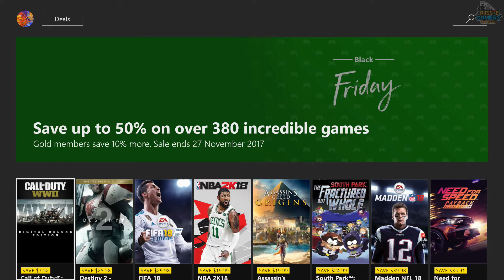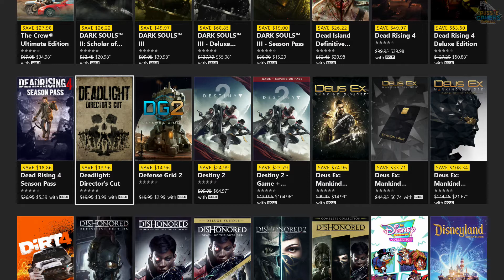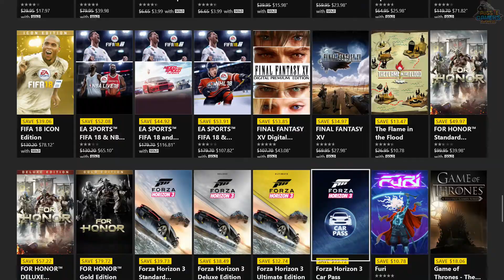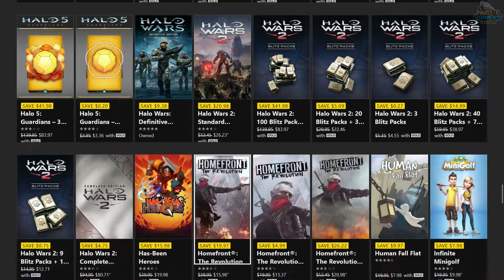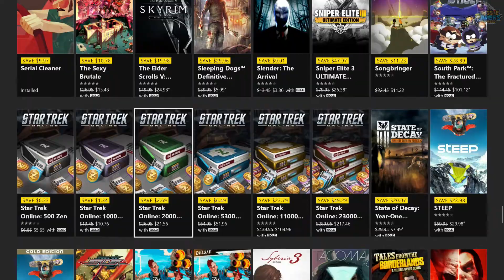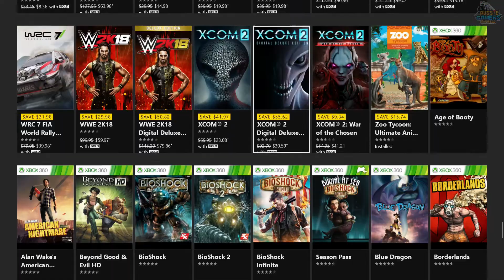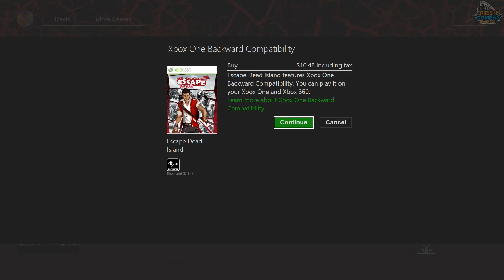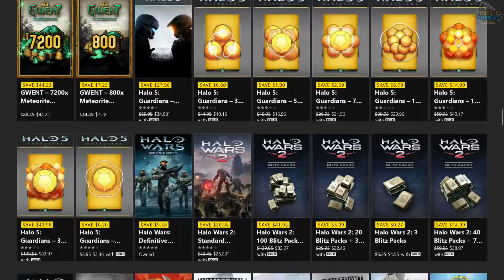Xbox One Black Friday Digital Deals